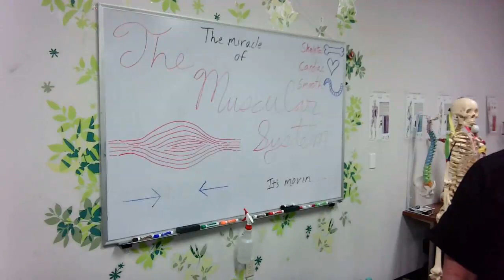15 Massage Therapy, Chapter 22 - Integumentary System, Wrap-up